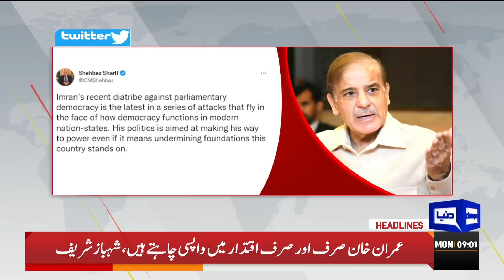PTI Secret Plan | Dunya News Headlines 09 AM | 05 December 2022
Dunya News Headlines 09 AM | Zardari Formula | Pervez Elahi Imran Khan Meeting | Asim Munir New Army Chief | Pakistan vs England Series | Imran Khan Decision to Resign from All Assemblies |  Army Chief Appointment | Army Act | Toshakhana Case | Arshad Sharif Murder Case | Imran Khan Speech | Imran Khan | PM Shahbaz Sharif Govt | Maryam Nawaz Sharif Speech Against Imran Khan | Contempt of Court Case in Supreme Court | FIA Action Against Imran Khan | PTI Imran Khan New Plan | PTI Imran Khan Statement Against Gen Bajwa